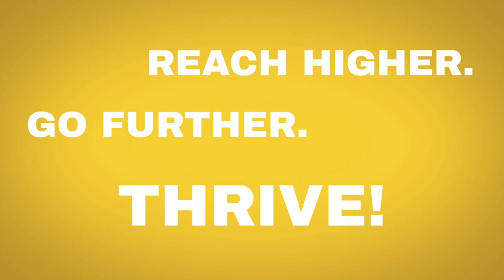Central State University: Welcome Back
Our Ninth President, Dr. Jack Thomas, welcomes students, faculty, and staff back to the campus for the 22-23 academic year.